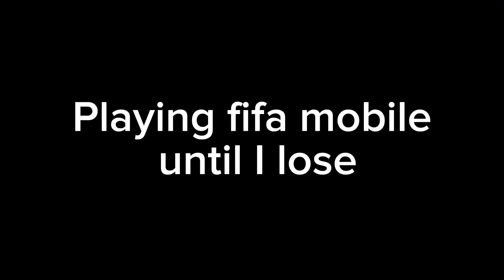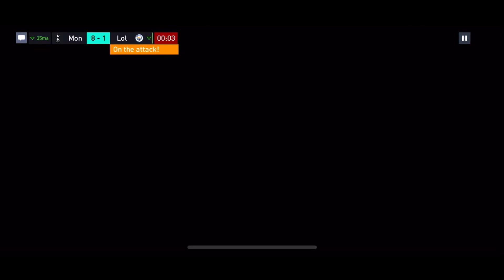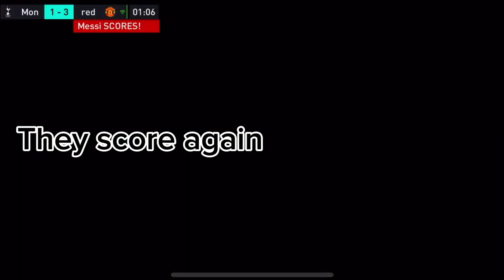PLAYING FIFA MOBILE TILL I LOSE